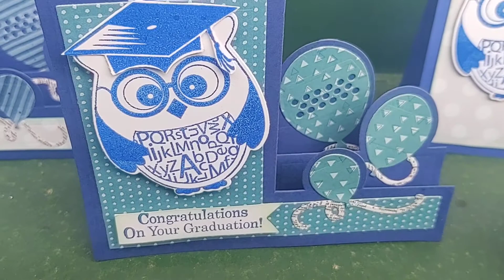Saturday Morning Makes #3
Saturday Morning (Afternoon) Makes

If you listen close at the end of the video you can hear that senior yelling for me.  ha ha 😂🤣